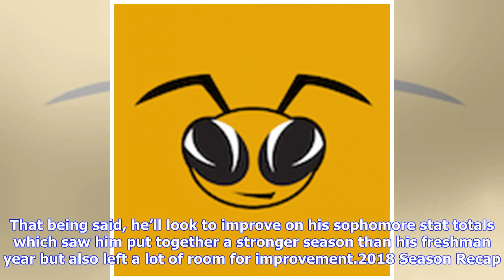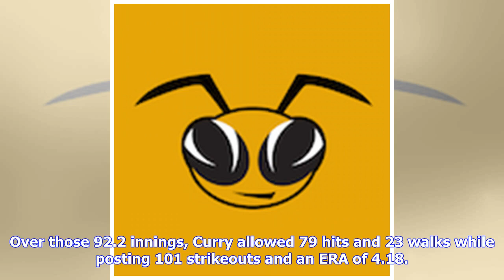Georgia Tech Baseball Player Previews: #1 RHP Xzavion Curry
Xzavion Curry in 2017 was the first freshman at Georgia Tech to make an opening day start for the Jackets since 1995 and in 2016, Curry once again got the nod, being the Yellow Jacket’s Friday night starter for the second straight season. Curry will look to get his third-straight opening day start this season when the Yellow Jackets take on the University of Illinois at Chicago. That being said, he’ll look to improve on his sophomore stat totals which saw him put together a stronger season than ...